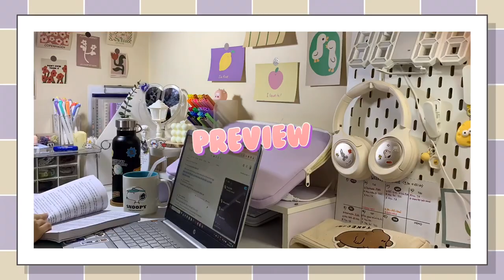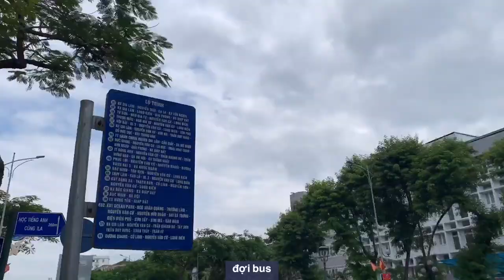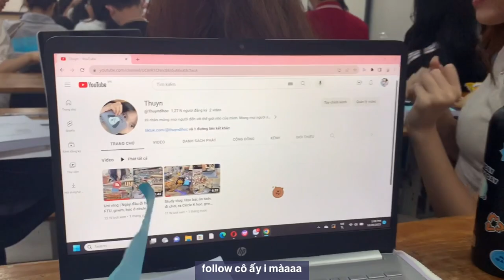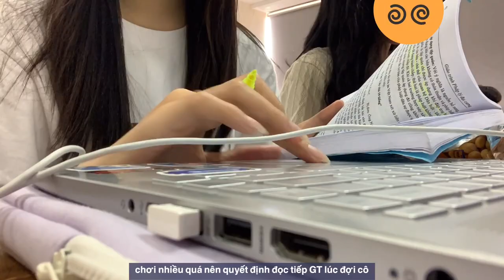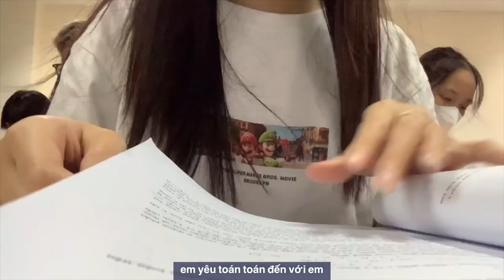College day | Một ngày đi học ở FTU, grwm, 20/10, học bài,…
Dưới đây là 1 số đồ mình dùng trong video cho ai cần nhé :

Mọi người cũng có thể sang highlight ins hoặc vào link này để xem các đồ khác nữa nhá: